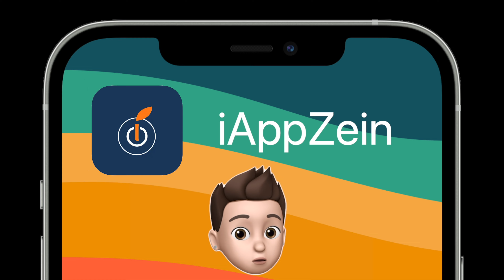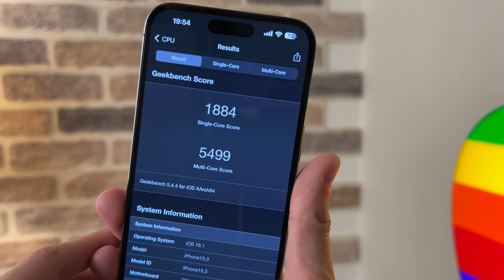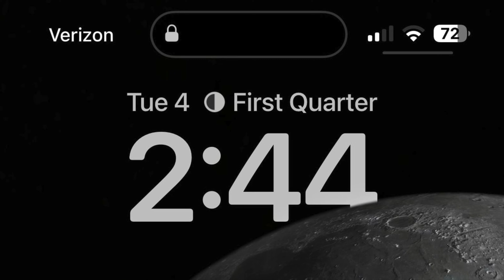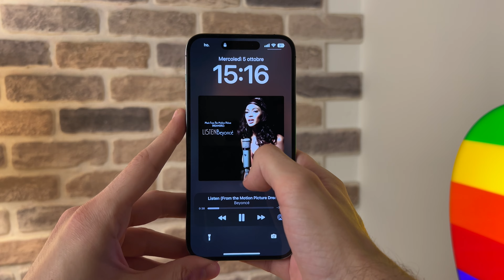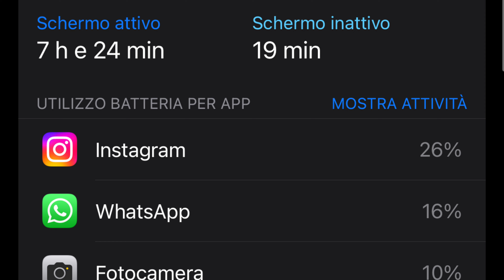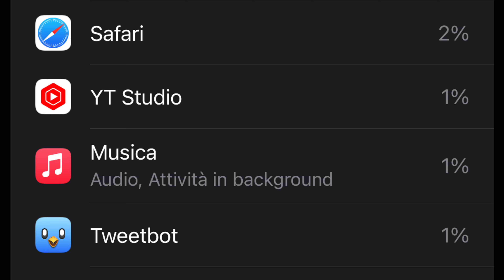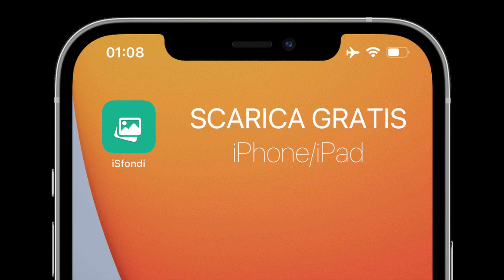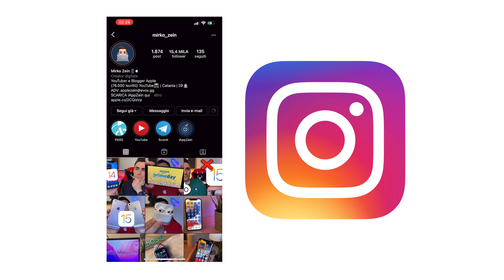MIGLIORATA la DURATA BATTERIA su iPhone | iOS 16.1 Beta 4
Apple rilascia ufficialmente il nuovo iOS 16.1 Beta 4 per sviluppatori

ADV